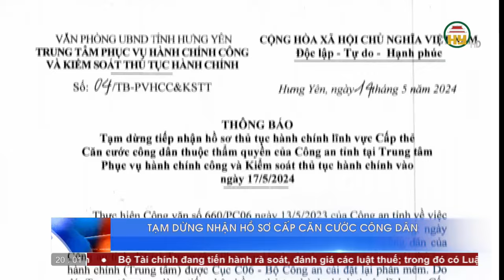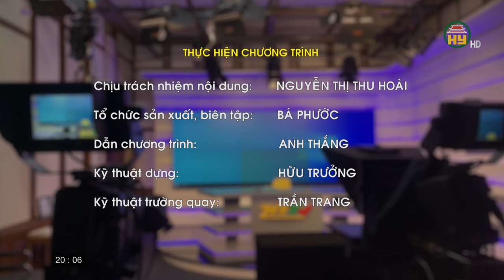Thời sự Hưng Yên thứ 5 ngày 16/05/2024